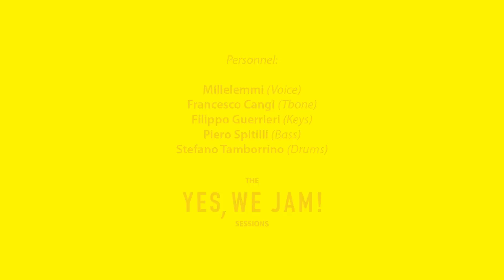THE YES, WE JAM! SESSIONS: "DISEGNINO"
Questo progetto nasce da un' idea di Millelemmi, rapper fiorentino, maturata nel corso degli anni: portare nuovamente la forma jam session nell'ambito hip hop e fare si che quest'ultimo riconducesse il concetto stesso di jam alle sue vere origini.

Grazie a due diverse esperienze, la jam di elettronica alla quale si sono aggiunti spontaneamente molti musicisti e la formazione della Dilla Tribute Band "Hip Da Jazz" (Tamborrino, Lanzoni, Mencarelli, Jaja, Millelemmi), ha preso vita la prima Jam "ibrida" che nel corso della stagione si è tenuta in vari club fiorentini trovando grande consenso ed entusiasmo dei musicisti e del pubblico.

Dal Novembre 2013 "Yes, We Jam!" si tiene tutte le domeniche allo storico Jazz Club di Firenze ed ha visto come protagonisti moltissimi nomi delle scene Jazz e Hip Hop provenienti da tutta la penisola e non, facendo diversi sold-out.

La jam è di stampo hip hop, nu beats e jazz, condita con delle derive cantautoriali non indifferenti, cabarettismo estemporaneo, progressioni stranamente surf e iniezioni di rumorismo anche violento. Fra il punk e il funk la differenza a volte è solo nell'iniziale.

"Yes, we jam !" è dedicata a Roberto "Bobby" Matassi.